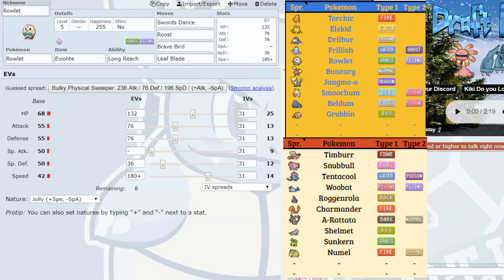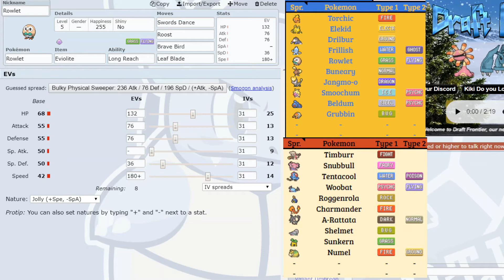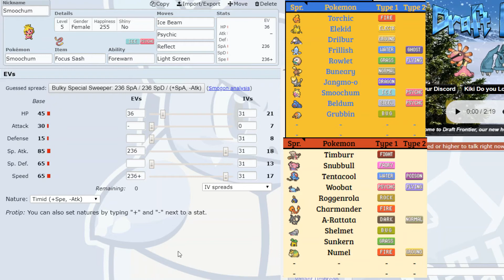He's Scarf?! // APA Little Cup Week 2 vs Victoria Victinis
Week 2 of APA LC is here!! Will we be able to keep up our early season momentum against Zombie and his Victoria Victinis??

Battle starts at 8:40